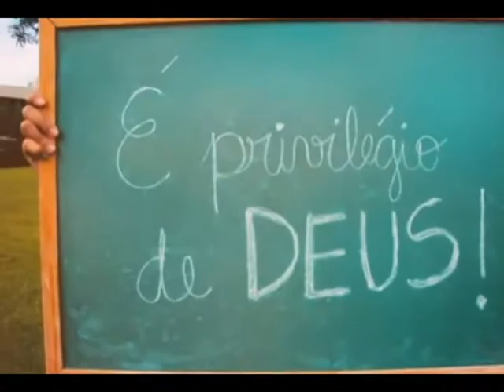Homenagem Pedro Delfante ao Dia da Mulher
São Sebastião do Paraiso Vereador Pedro Delfante